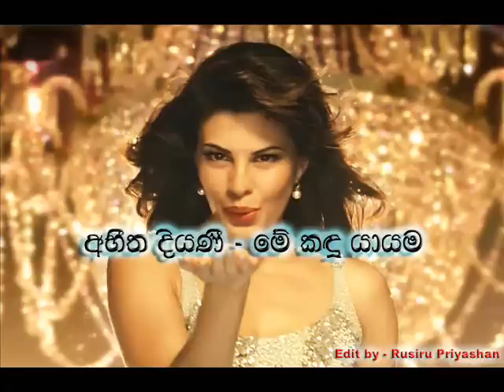Me kandu yayama - Abeetha Diyani | Shashika Nisansala